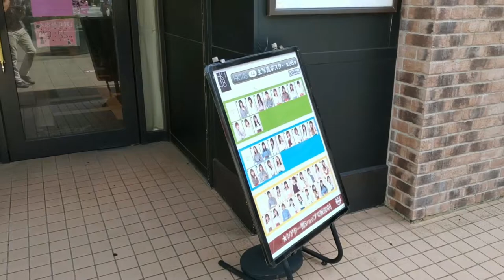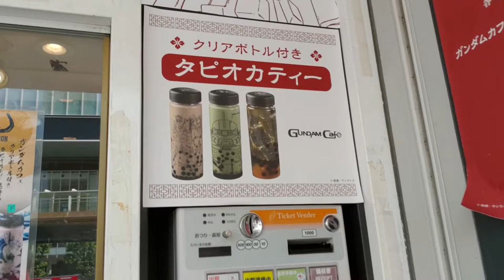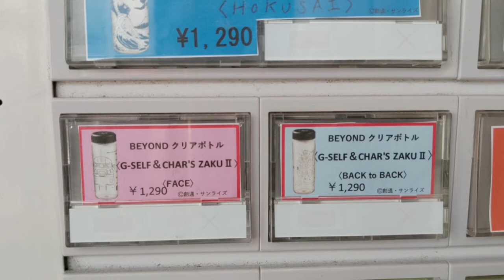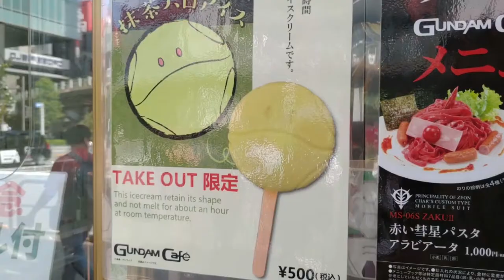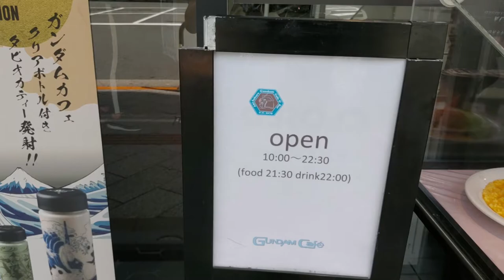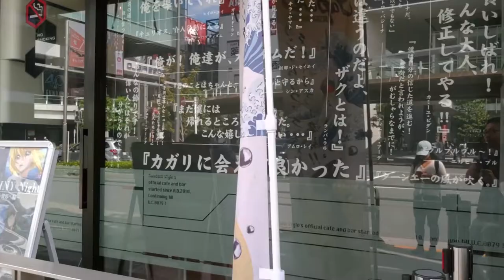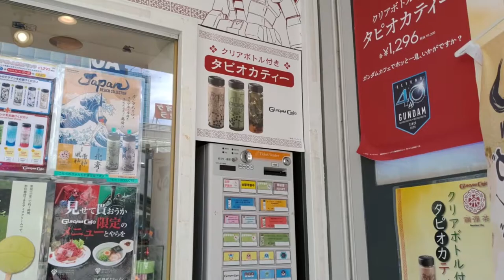東京之旅2 - Gundam Cafe 珍珠奶茶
睇完下面條片當食左
大阪ANDY哥

一連五集東京之旅
記住like同subscribe呢個channel
即將送出Gundam 40th週年一番賞精品!